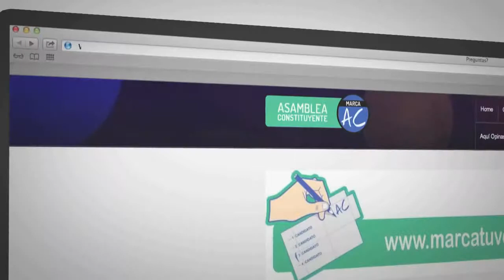Campaña Observadores Ciudadanos AC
La campaña Marca Tu Voto lanza una nueva iniciativa para sumar observadores ciudadanos que ayuden a contabilizar los votos marcados por Asamblea Constituyente en las próximas elecciones presidenciales.